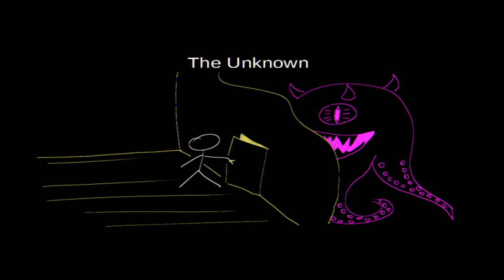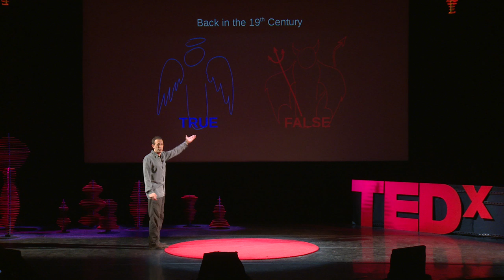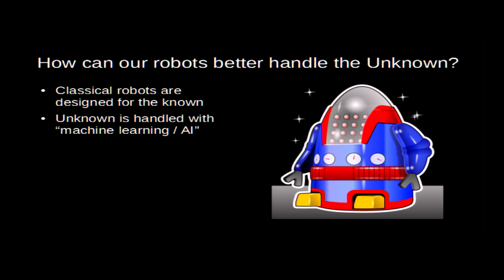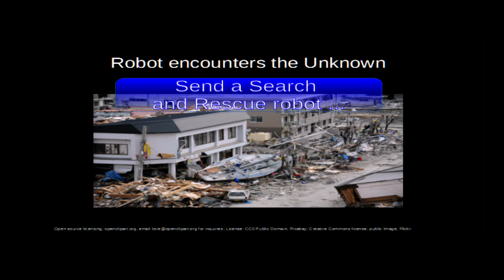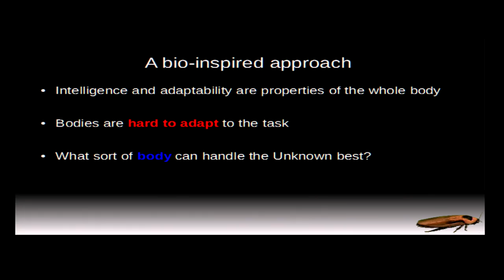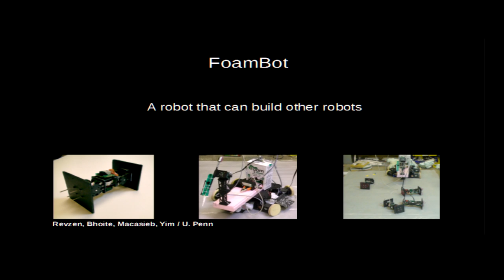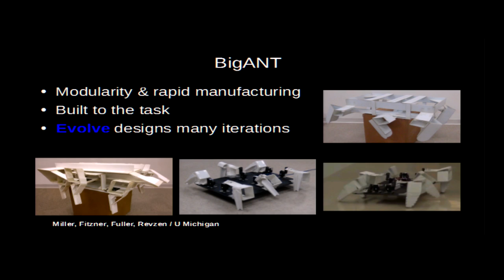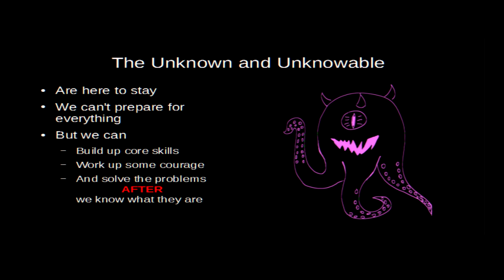Facing the Unknown, with Robots | Shai Revzen | TEDxUofM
Is there anyway we can prepare to face the unknown? Can we develop robots that are fluid in function?

Shai Revzen is an Assistant Professor of Electrical Engineering, Ecologyand Evolutionary Biology, and Robotics at the University of Michigan. He’s been a video game programmer, an experimental biologist, and Chief Architect in a Silicon Valley tech company. He has co-founded a biomedical start-up, authored several patents, and published academically in robotics, biology, and applied mathematics.